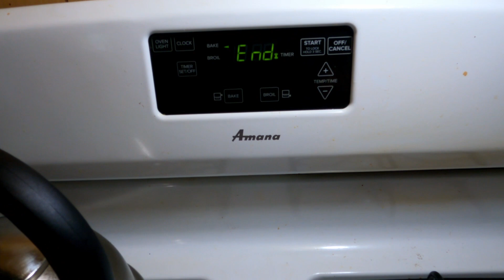White Bread Recipe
bread recipe ingredients

2 cups milk
1 1/2 Tablespoons yeast
1/2 cup sugar
2 tablespoons soft butter
not quite 1 tablespoon salt
2 eggs
5 cups white flour